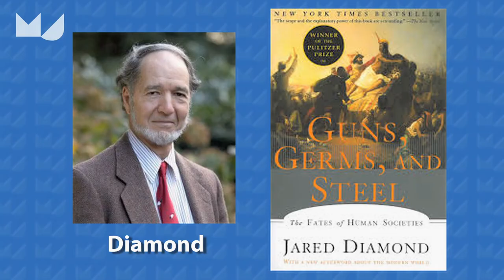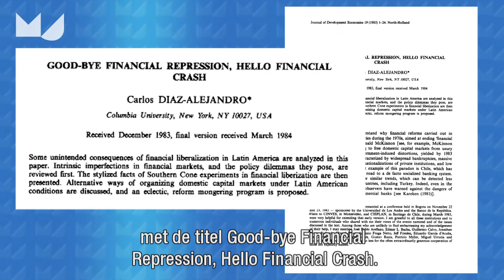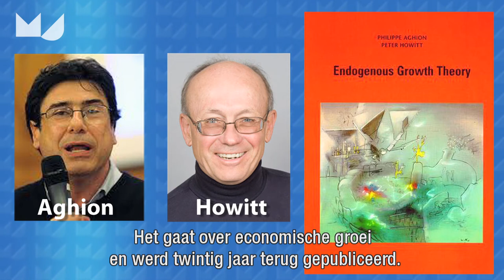Me Judice over inspiratie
Een aantal economen vertellen over een boek of artikel welke voor hen een grote inspiratie is geweest op economisch vlak, met onder andere Coen Teulings, Carmen Reinhart en Paul De Grauwe.